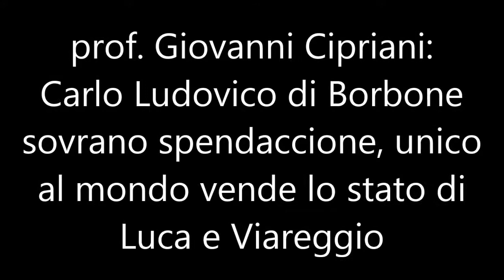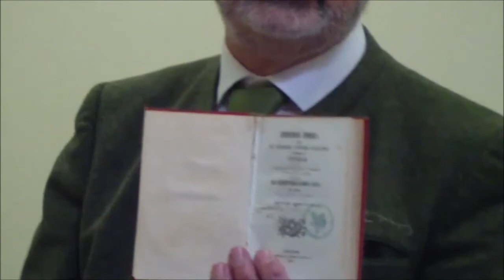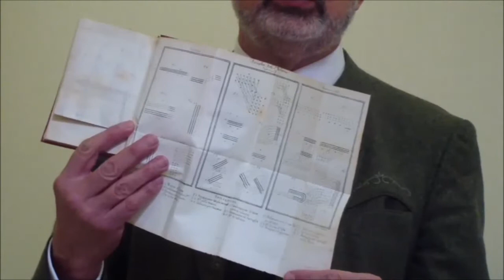prof Giovanni Cipriani: Carlo Ludovico di Borbone, sovrano spendaccione